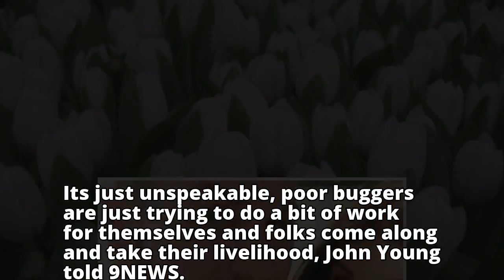Woman's hand slashed in IGA robbery